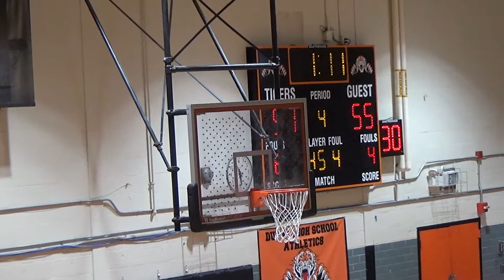Bowie @ DuVal (JV) 2015-16 Season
Home conference game 2015-16 Season